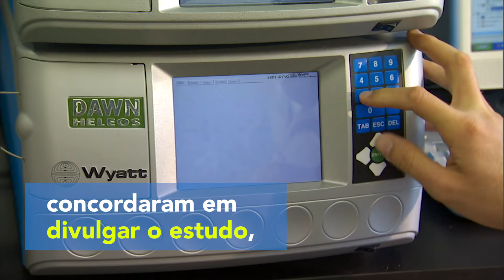AGU Remix - Levantamento Nacional Sobre Uso de Drogas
Graças à mediação da AGU, o maior levantamento sobre o uso de drogas no Brasil foi divulgado. Com o fim do impasse, os dados da pesquisa vão ajudar a elaborar politicas públicas para a prevenção e tratamento. Saiba mais no vídeo.